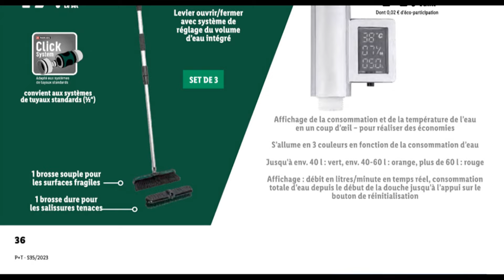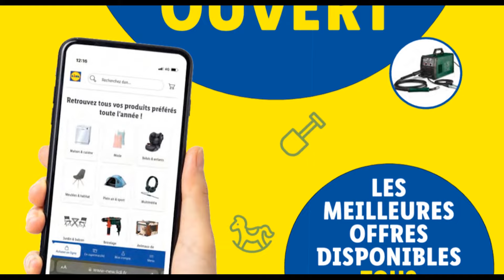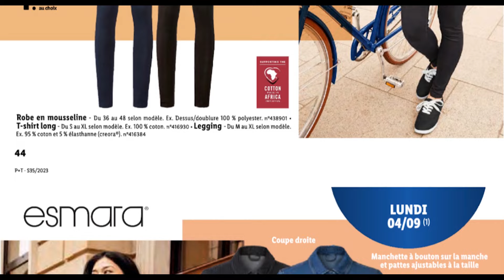Catalogue lidl du 30 août au 5 septembre 🔴🟢 Arrivage PARKSIDE PERFORMANCE 🔴 Kärcher SilverCrest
Au programme de ce catalogue Lidl Parkside du 30 août au 5 septembre 2023 on retrouvera un gros arrivage Parkside et Parkside de performance coté bricolage, la gamme Silvercrest au rayon petit électroménager et au rayon cuisine. La rentrée scolaire est le moment idéal pour réaménager les différentes pièces de votre intérieur, pour cela Livarno vous propose une grande sélection de meubles d’accessoires  de literies ainsi qu’un large choix  de lampes pour tous vos besoins.Une bonne surprise que la marque Karcher est présente sur cet arrivage. Des vêtements Esmara des produits de beautés, d’entretiens, d’alimentaire et des plantes sont à votre disposition sur ce prospectus non alimentaire.
Au rayon plantes de Lidl france on retrouve:
➤ 20% en promo sur la plante verte
➤ 35% de remise immédiate sur le deuxième rosier en pot.
Des promos entre 30% et 80% sur de nombreux articles de beauté et d’entretien: Garnier, Le petit marseillais bio, Lenor, Skip et vanish.
Cet arrivage Parkside a commencé par une pompe à eau claire immergée à 39€99  idéale pour vider les piscines utilisable sous l’eau jusqu’à 7 mètre.
On retrouve aussi un set de balai à eau avec un raccord rapide au tuyau d’arrosage et deux brosses interchangeables, ainsi qu’un lévrier ouvrir fermer. Pour afficher la consommation et la température de l’eau en un coup d’oeil, Livrano vous propose le compteur d’eau numérique à seulement 11€99.
On continue avec L’Aspirateur souffleur broyeur électrique 3 en 1 à 39€99 qui propose l’aspiration facile des feuilles. Cet aspirateur est muni d’un sac de récupération nippé avec revêtement une face et une protection contre le débranchement involontaire du câble.
La taille-haies électrique Parkside à 44€99 avec lames en acier spécial trempé découpées au laser et affûtées au diamant avec protection de la butée. La vitesse de rotation maximale est environ 2800 tours par minutes. Pour couper les branches fraiches des arbres , des arbustes et des plantes vivaces, La coupe-branche télescopique à 16€99 est l’idéal pour vous, une verrouillage de sécurité réglable sur 5 positions avec fermetures de sécurité, une lame en acier pour un tranchant longue durée. Un sécateur à 3€99 idéal pour votre maison et votre jardin coupe sans effort le carton, le film plastique, les branches fines et les herbes ou les fleurs. La scie de jardin retable à 6€99 avec une lame rétractable en acier au carbone Denture aiguisée sur trois cotés avec un longueur de 25 centimètres.
L’affuteuse de chaines avec une garantie de 3 ans à seulement 27€99 disponible en ligne aussi avec une angle d’affutage réglable, aucun changement de serrage nécessaire.
Un grand choix de peinture, lasure, vernis teinté , gel de protection du bois sont à votre disposition:
➤ Le set de pinceaux est à seulement 2€49
➤ la Peinture couvrante express à 12€99.
➤ La pelle bêche coupe-racines à 19€99 idéale pour les sols compacts et tapissés de racines ou pour détacher des mottes de racines.
La masse ou hache à seulement 19€99.
Livarno vous offre la lampe de jardin solaire à Led à 17€99 avec un capteur crépusculaire et détecteur de mouvements et un éclairage fixe d’une durée de 8 heures.
Les gants de jardin en cuir Parkside disponible aussi en ligne à 7€99 pour les tailles 7 8 9 10 et 11 avec des poignets élastiques réglables en largeur avec un dos de la main élastique en tricot.
La corbeille souple en plastique à 4€99 est très solide et flexible. Pour le protège des salissures, des feuilles mortes et de l’humidité, Parkside vous propose la bâche de protection universelle à 11€99.
Silvercrest Au rayon cuisine qui vous propose:
➤ Un mousseur à lait à 26€99 alors que
➤ Bodum qui propose la cafetière à piston ou mug de voyage double paroi à 9€99.
Une superbe offre sur la Machine expresso Silvercrest deux en un, à seulement 59€99 au lieu de 79€99.
➤ Des couvercles silicone, à 8€99
➤ Set support pizza Zenker à 11€99
➤ Boites de conservation en verre Ernesto 9€99
➤ Tapis de cuisine Livarno à 12€99.
➤ Le robot multifonction Silvercrest à 69€99
➤ Le hachoir multifonctions manuel d’Ernesto à 6€99.
➤ Des offres sur Meuble bas, store plissé pour porte, chariot d’appoint pliant , et la desserte de cuisine à roulette.
Une grande sélection de lampes Livarno :
➤ Réglette à Led à 5€99
➤ Lampe de bureau à 11€99
➤ Le plafonnier à Led à seulement 19€99.
➤ Des literies, oreillers, parure de lit, grille pain SilverCrest, Air frayer, moulin à sel sont à votre disposition seulement en ligne.
➤ Karcher vous propose La balayeuse mécanique à 99€ avec une garantie de deux ans.
la nouvelle collection Esmara est présente sur cette pub avec plusieurs offres et promotions.